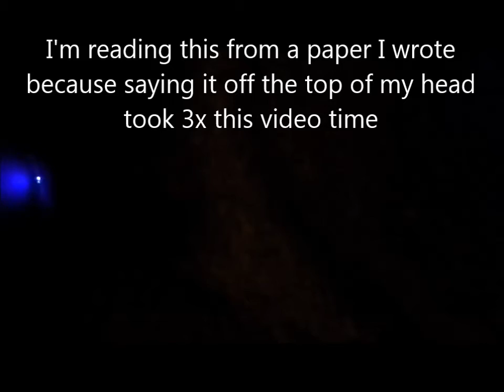Sub Rosa Ideas & Speculation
So I figured out how to transfer phone video files to the pc. Now editing on vlogs is possible.